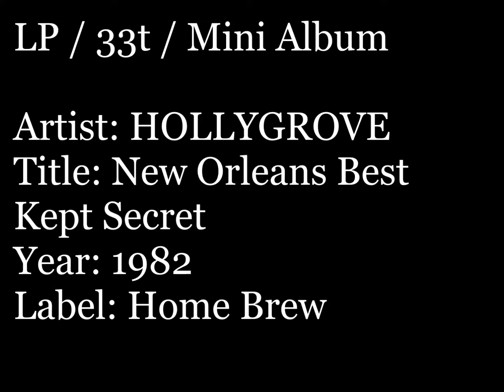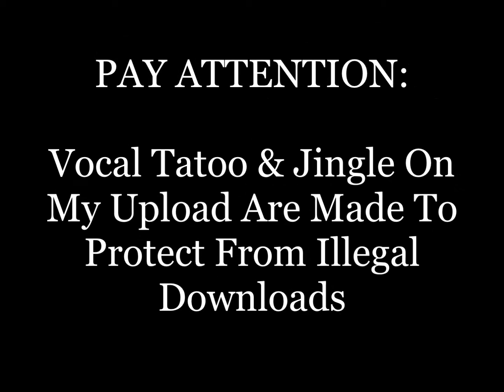FUNK 12inch - HOLLYGROVE - Love Me (instrumental) - 1982 Home Brew